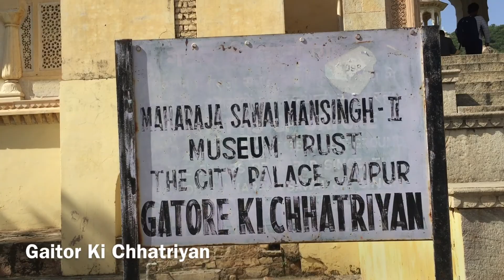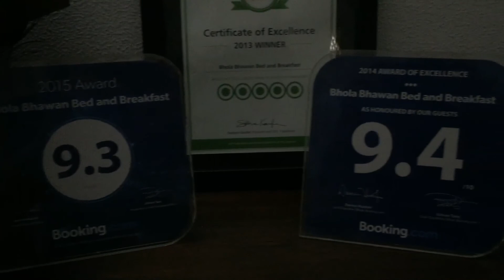Part 193 - Hanuman Ji Monkey Temple in Jaipur, India - World Cycle Tour - 2018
Hanuman (Monkey Temple) in Jaipur, India.

We spent our final day in Jaipur visiting Hanuman Temple and Gaitore Ki Chhatriyan. We found the Monkey Temple to be especially interesting.
Tomorrow we are on the move again and flying south to Goa. After many months crossing inland through Central Asia it is time to visit the sea. Hopefully we can learn and practice Yoga.